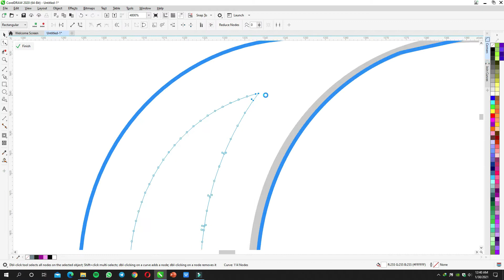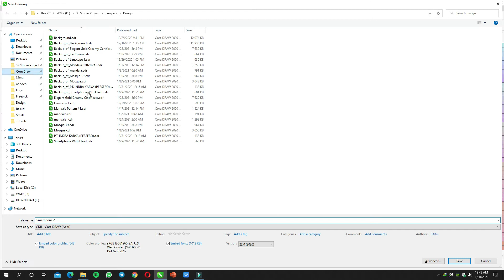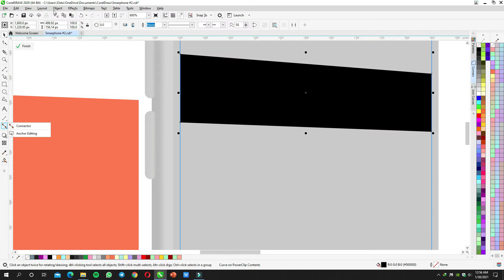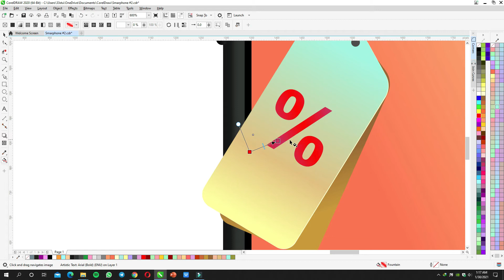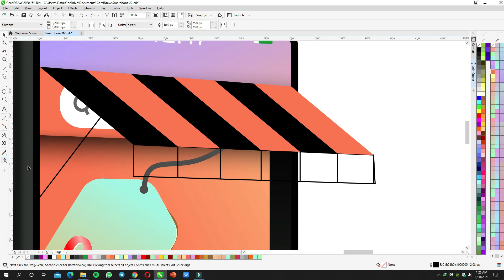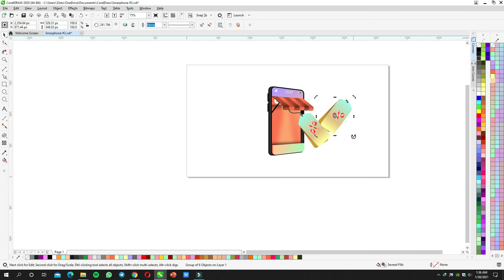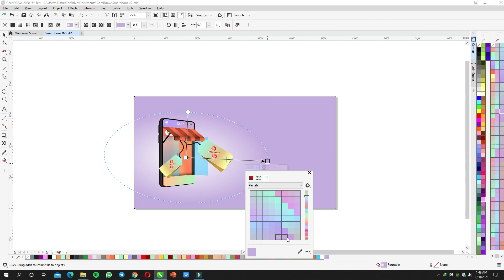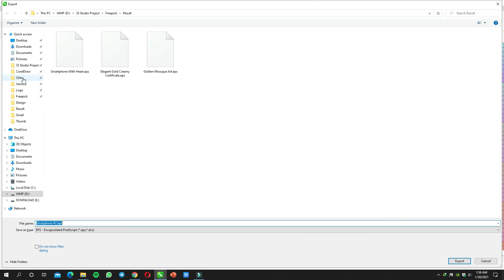SALE - How I Draw Smartphone